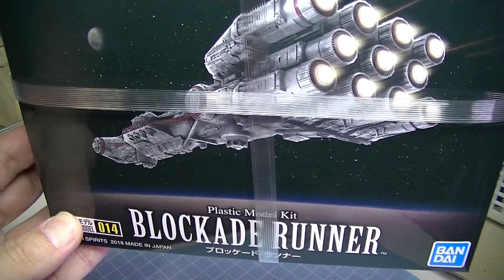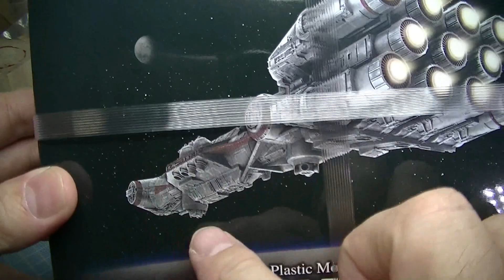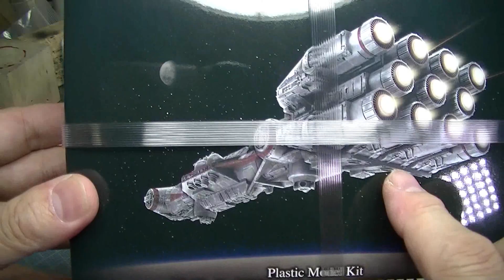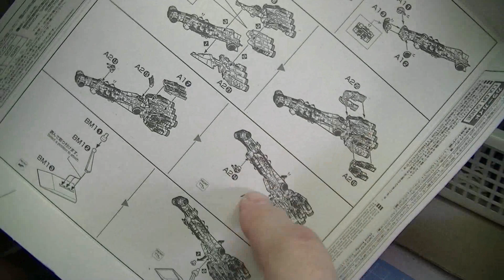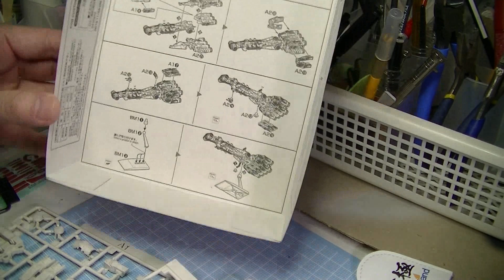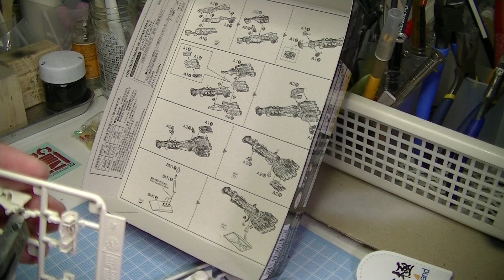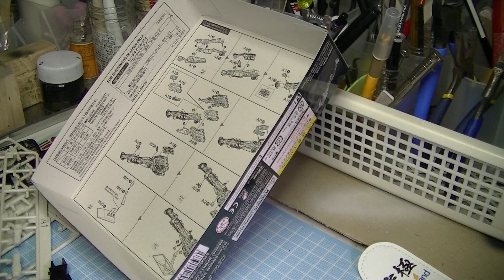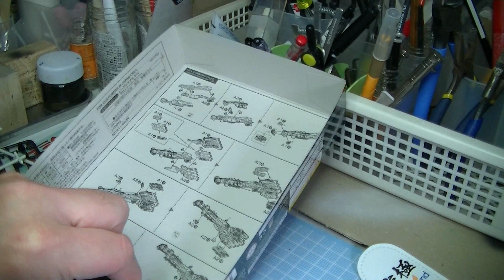BLOCKADE RUNNER スターウォーズビークルモデル新作の開封と仮組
BLOCKADE RUNNERのスターウォーズビークルモデルを買って来ました。新発売の当日に店に買いに行って、その日のうちに仮組まで行っています。さすがのバンダイの技術、恐ろしいディテールです。